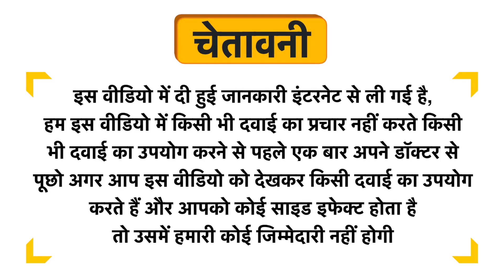Sant Kripa Pharmacy Immuner Capsule Uses in Hindi | Side Effects | Dose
Sant Kripa Pharmacy Immuner Capsule Uses in Hindi | Benefits | Side Effects | Dose